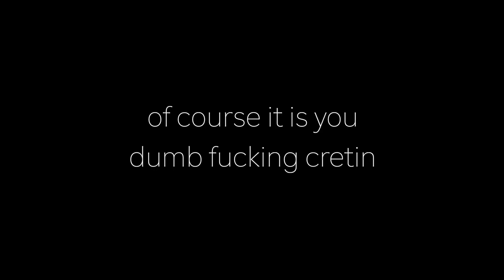Is The Owl House Actually a Good Show?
is it?